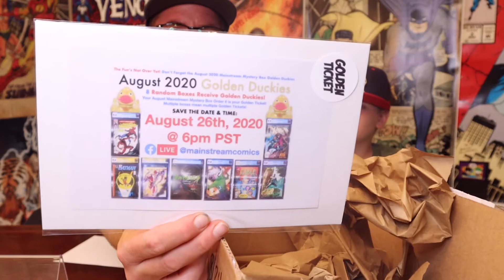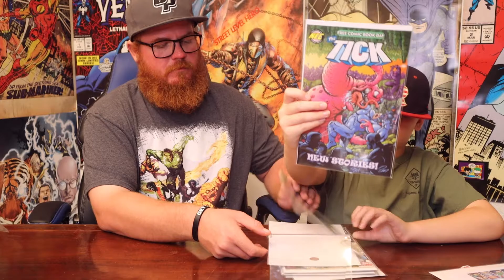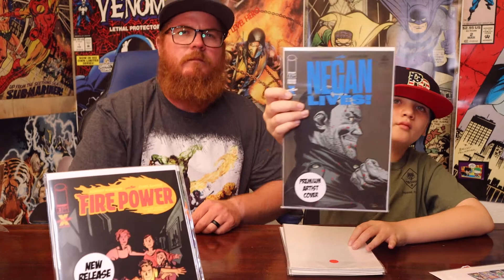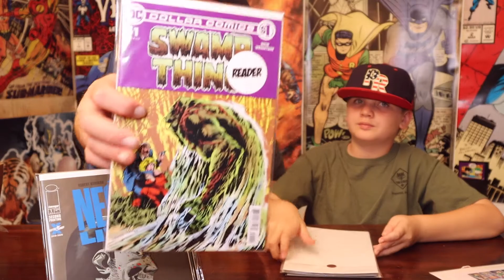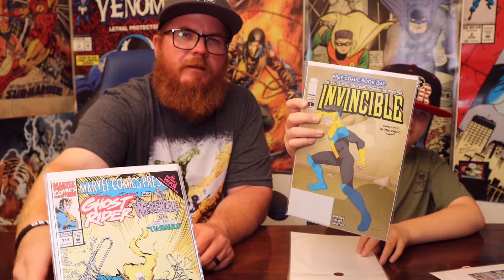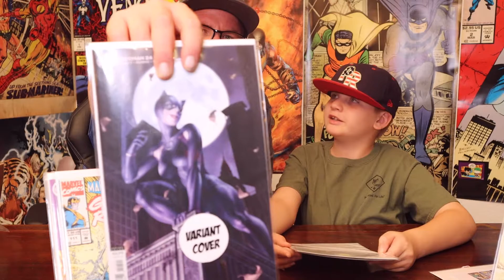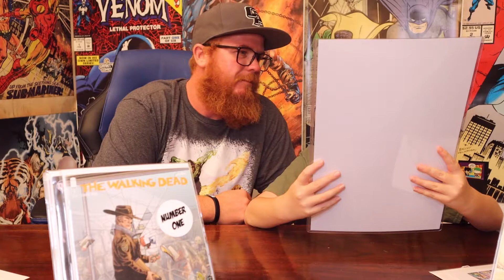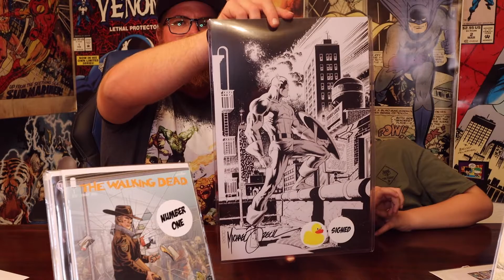HIT! Lucky Duck Winner from Mainstream Comics!!!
Got a lucky Duck Hit from Mainstream Comics. Riley already has it up in his room ready to go.